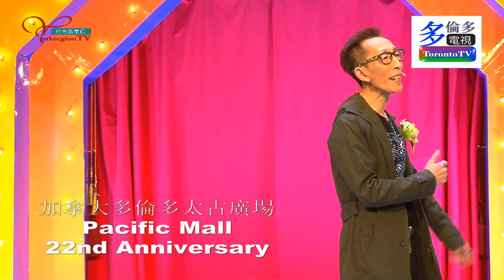20180310, Pacific Mall, 22nd Anniversary, Toronto, Canada, 加拿大多倫多太古廣場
20180310, Pacific Mall, 22nd Anniversary, Toronto, Canada, 加拿大多倫多太古廣場